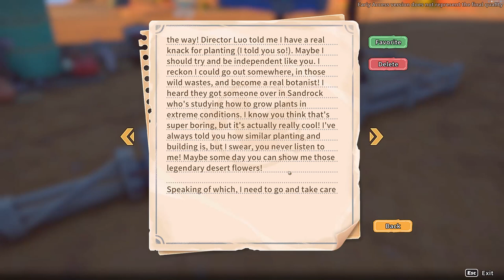Let's Play My Time at Sandrock - Day 6 - Turning in the Crane Lift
You'll take the role of a fledgling Builder to Sandrock. It’s up to you and your trusty toolset to gather resources, construct machines, and fix up your workshop into a well-oiled production machine, and save the town from the jaws of economic ruin, as well as a few other unexpected complications.